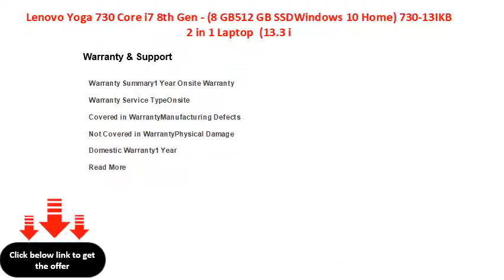Lenovo Yoga 730 Core i7 8th Gen - (8 GB512 GB SSDWindows 10 Home) 730-13IKB 2 in 1 Laptop (13.3 i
Lenovo Yoga 730 Core i7 8th Gen - (8 GB/512 GB SSD/Windows 10 Home) 730-13IKB 2 in 1 Laptop  (13.3 inch, Platinum, 1.12 kg, With MS Office)
Carry It Along 2 in 1 Laptop
13.3 inch Full HD LED Backlit IPS Touch Display
Finger Print Sensor for Faster System Access
Light Laptop without Optical Disk Drive